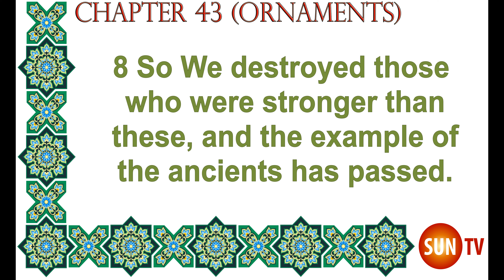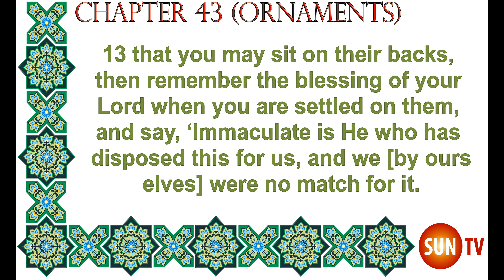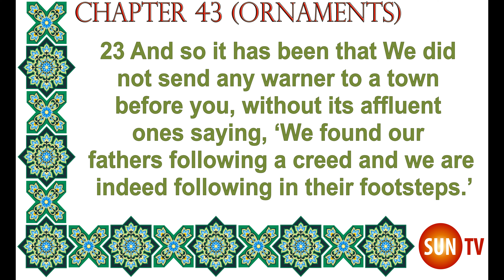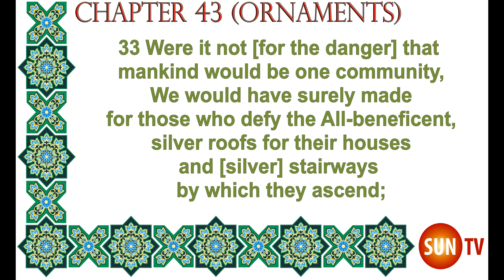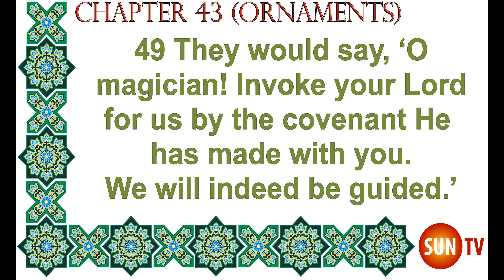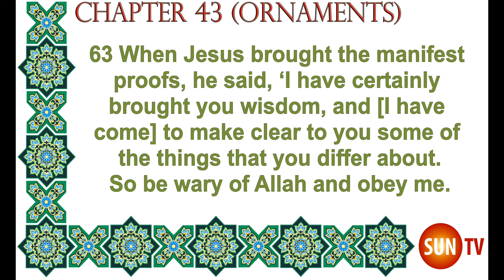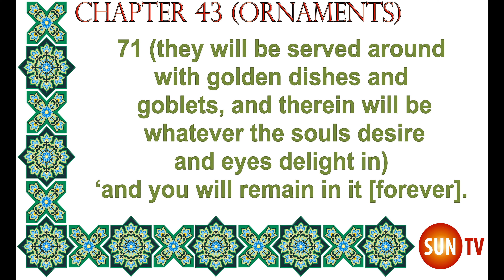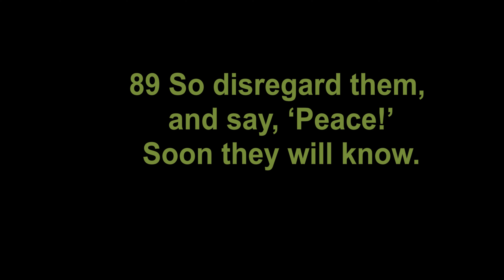The Quran English Only Translation by ʻAlī Qūlī Qarāʼī 43 Surat al-Zukhruf (Ornaments)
The Qur’an; With a Phrase-by-Phrase English Translation Translated by
ʻAlī Qarāʼī Qarai,
Ali Quli Ali Quli Qara'i